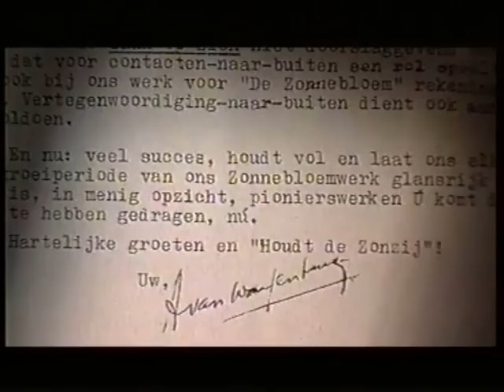Radio Ziekenbezoek - 1947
Vlak na de Tweede Wereldoorlog start radiomaker Alex van Wayenburg bij Radio Herrijzend Nederland een radioprogramma speciaal voor zieken en gehandicapten. Hij noemt het Radioziekenbezoek de Zonnebloem, omdat hij zieken de eigenschap van deze bloem wil voorhouden: een zonnebloem richt zich altijd naar de zon en ontleent aan het zonlicht haar groeikracht (lees: levensmoed).